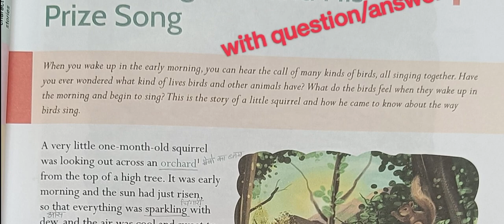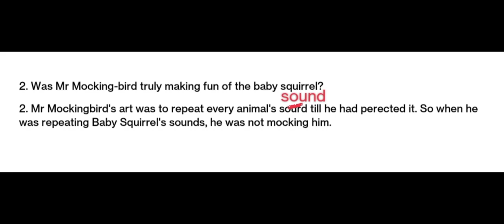"Mr Mocking-Bird and His Prize Song" question/answers (prt-2)# Real # English # Viva#best